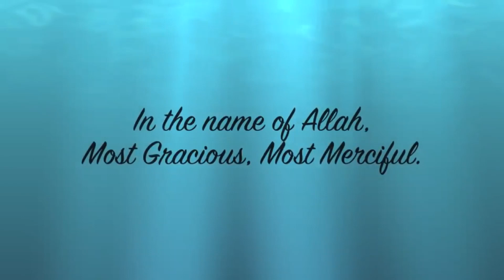The new 99 beautiful names of ALLAH PART 7